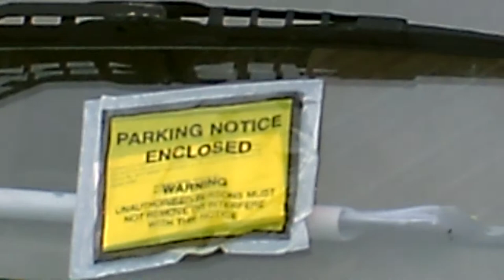Not much to say except I cut the video in order NOT to insult the lovely man who was ticketing us. The ticket was for £50 for parking on Morrisons Car Park N-U-Lyme.
Where it read REGISTRATION NUMBER he had written "Peter of England"